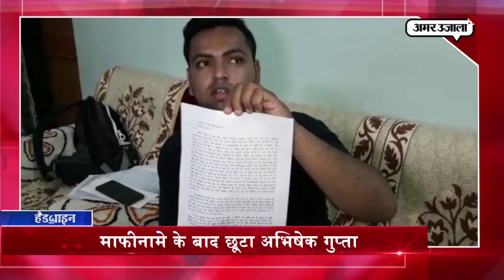एम्स में ऑपरेशन के लिए पांच साल की वेटिंग समेत सुबह की बड़ी खबरें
अमर उजाला टीवी पर देश-दुनिया की राजनीति, खेल, क्राइम, सिनेमा, फैशन और धर्म से जुड़ी से जुड़ी खबरें। देखिए LIVE BULLETINS - सुबह 7 बजे, सुबह 9 बजे, 11 बजे, दोपहर 1 बजे, दोपहर 3 बजे, शाम 5 बजे और शाम 7 बजे।